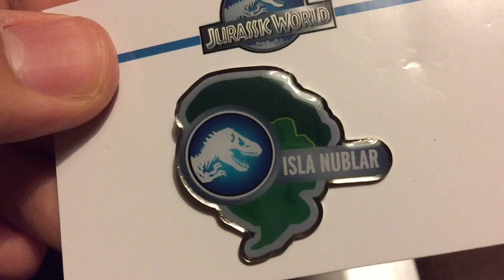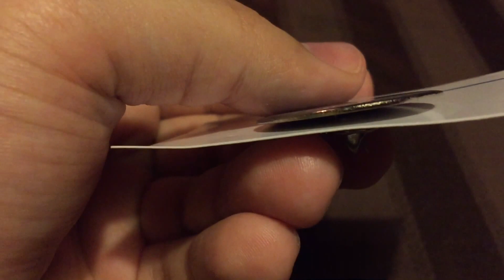Jurassic World Screen Used Pin Props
Got two Jurassic World pins that were used for extras